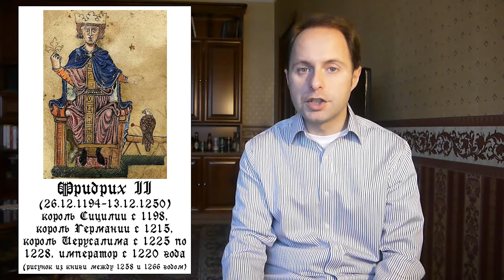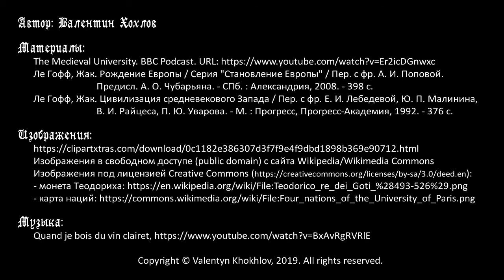История средних веков №34 - Средневековые университеты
Университеты - уникальный феномен европейского средневековья. Они возникли как корпорация студентов в Болонье, а затем корпорация магистров и студентов в Париже. Далее университеты открывались в Оксфорде и Кембридже, Паленсии и Саламанке, Падуе, Неаполе, Сиене, Орлеане, Тулузе, Монпелье. Университеты имели ряд важных привилегий, главная из которых - собственный суд. Программа обучения включала семь свободных искусств, а выше них шли докторские степени по теологии, праву, медицине, позднее - философии. Дух академической свободы в университетах способствовал развитию критического мышления, что заложило основу для становления науки в последущие века.

Таймкоды:
00:00 Вступление
01:16 Образование в Темные века: продолжение античных традиций
06:49 От свитков к книгам: изменение формата носителей информации
08:56 Болонья: первый университет, корпорация студентов
10:52 Париж: второй университет, корпорация магистров и студентов
12:23 Университеты в Англии, Леоне и Кастилии, Италии, Франции
17:18 Привилегии университетов
20:13 Программа обучения: семь свободных искусств и докторские степени
23:31 Кем были средневековые студенты и как они жили?
26:35 Роль университетов в становлении современной цивилизации